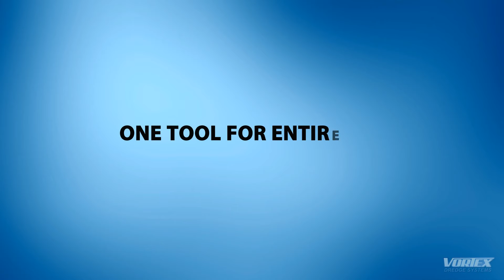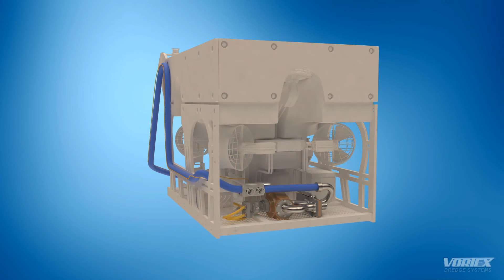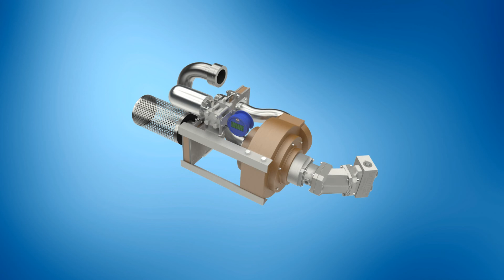Vortex Dredge Systems - Ashtead Technology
3D animation presenting newly developed suction pile installation pump which is twice as fast as conventional systems. The animation is done in 3D MAX using Vray render.